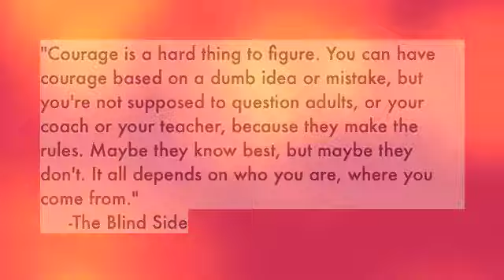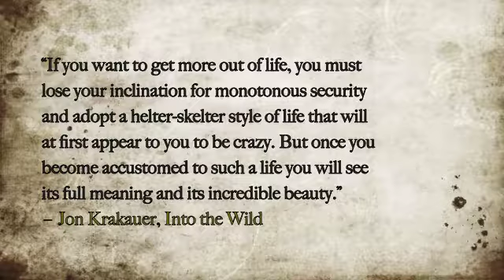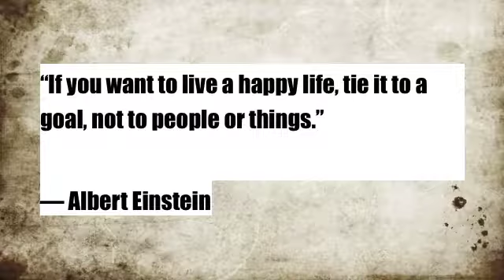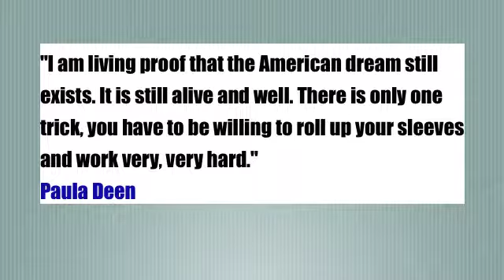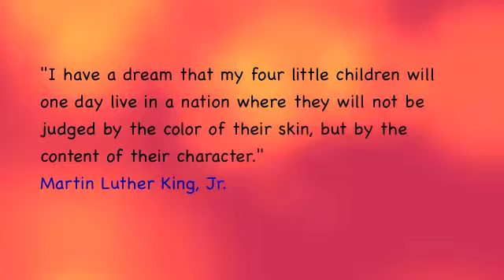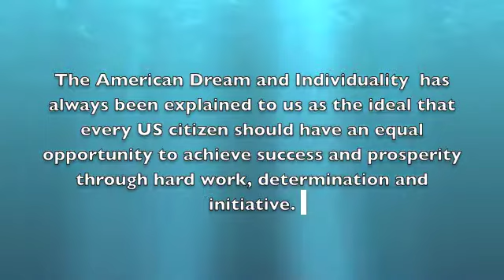The American Dream/Individualism Project